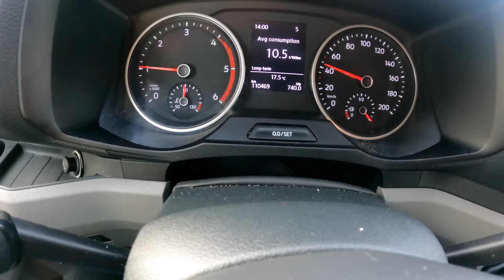Volkswagen Crafter II (2.0 l TDI 140 HP) | POV Test Drive #697 Joe Black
Car: Volkswagen Crafter II 2.0 l TDI EU6 SCR BMT 140 HP

0:00 Intro
0:05 Walk-around and interior
0:55 Bumpy road
1:23 City drive
1:50 Tunnel
2:27 Casual driving
4:26 Highway
5:48 Bumpy road
7:19 City drive
14:44 Engine view
15:14 Fuel Consumption

Engine: 2.0L Diesel 4-cylinders
Displacement (cc): 1968
Power: 103 kW/140 hp
Torque: 320 Nm
Transmission: 6-speed manual
Traction:Front-Wheel Drive

Fuel Tank Capacity: N/A
Total Range: N/A
Weight: 2072 Kg
Cargo Space: N/A
Model: 2019
Base Price: 64.141 EUR

Driver: Joe Black
Video: GoPro Hero 9 Black / Sony a6300 + Sigma 16mm f1.4
Audio: Zoom H2n (recorder) & Roland CS-10EM (binaural microphones)
Edit: MacBook Pro / Final cut Pro X